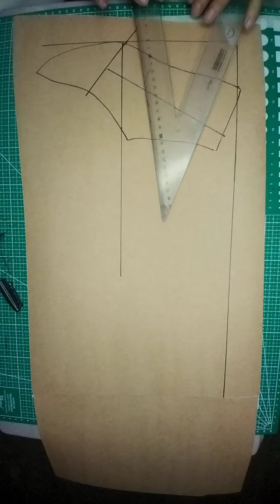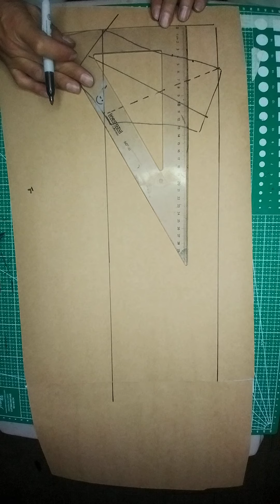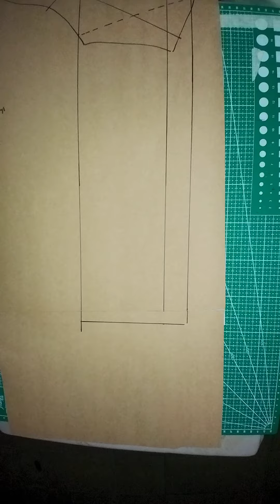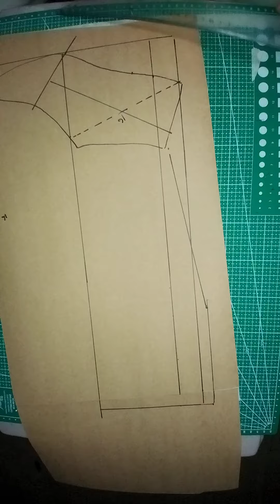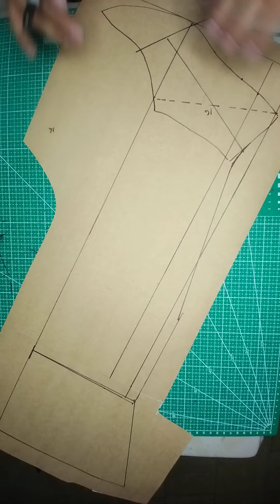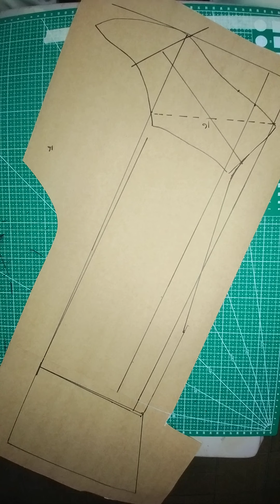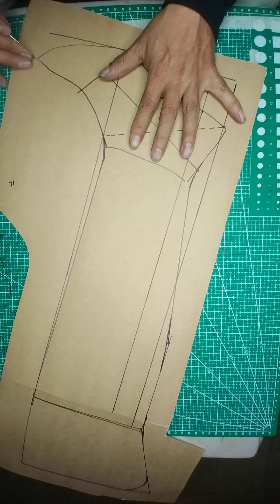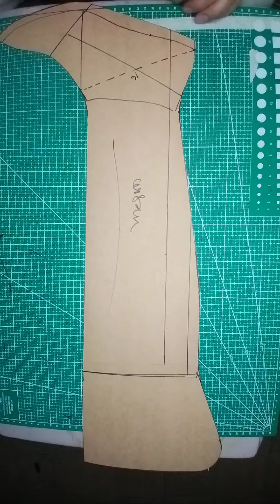el arte del modelado de una bota extralarga de dama paso por paso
el arte del modelado de una bota extra larga de dama Pepsi consejos paso por paso todo lo veremos ahí